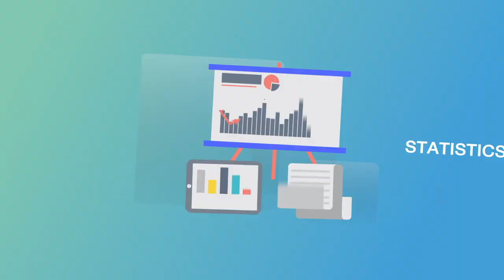วิธีเก็บเงินง่าย ๆ สำหรับคนเก็บเงินไม่อยู่ l Stock Secret EP.2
แอบมาบอกวิธีเก็บเงิน ออมเงินง่าย ๆ สำหรับคนเก็บเงินไม่ค่อยอยู่ เชื่อว่าหลาย ๆ คนเป็น ทำยังไงก็เก็บไม่อยู่ บอกเลยว่าคลิกดูคลิปนี้ แล้วจะรู้ว่ามันง่ายนิดเดียว ทำได้จริงแน่นอน

การจะเริ่มต้นลงทุนอะไรสักอย่าง การออมเงินถือเป็นจุดเริ่มต้น เพราะฉะนั้นอย่าช้า เพราะ "เริ่มเร็ว ก็จะรวยเร็ว" ลุย!!

ติดตามรายการ Stock Secret ได้ทาง Bugaboo.TV

ดาวน์โหลดแอปพลิเคชัน Bugaboo.TV